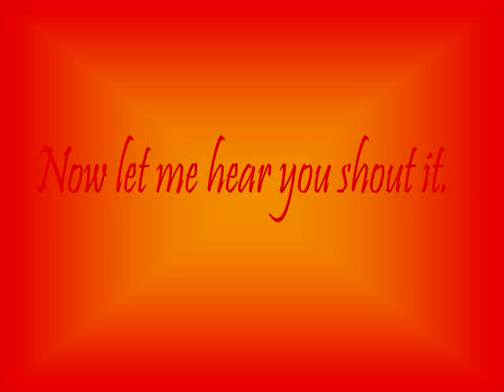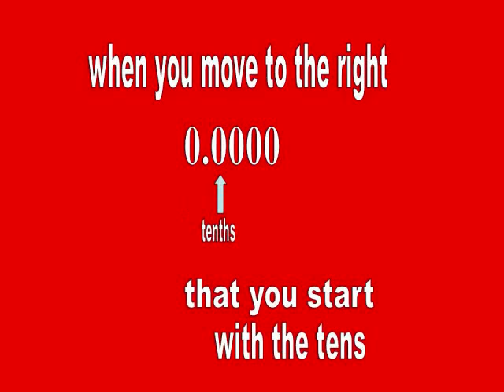place of value.wmv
This song, from the G.E.T.U.P.S. with The Great Math edition, is about the place values of digits in a number.  It covers the place values of all digits up to the millions place... ON BOTH SIDES OF THE DECIMAL POINT.